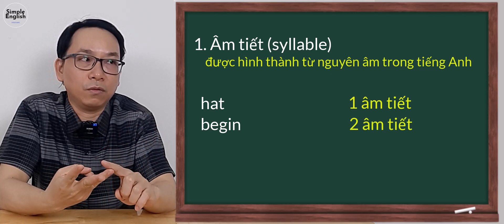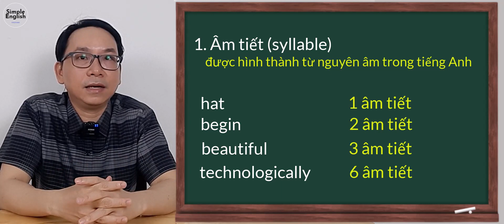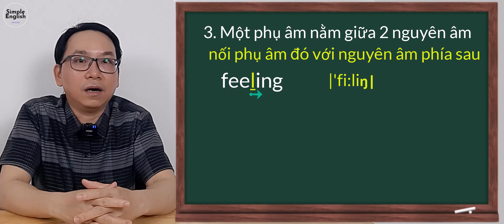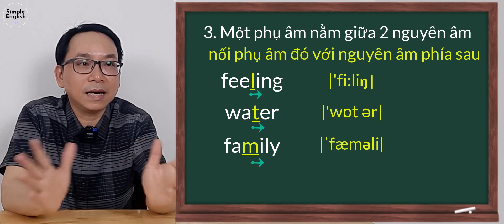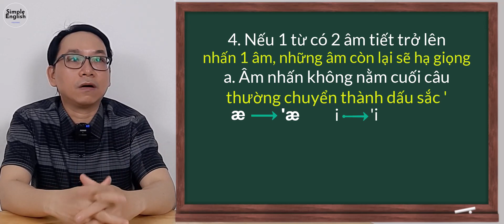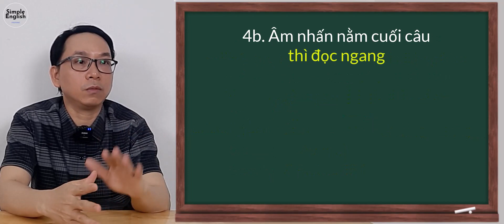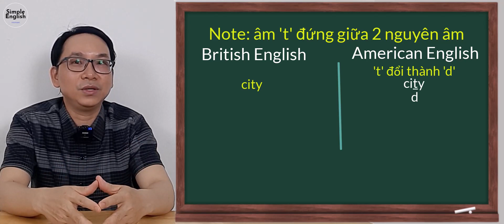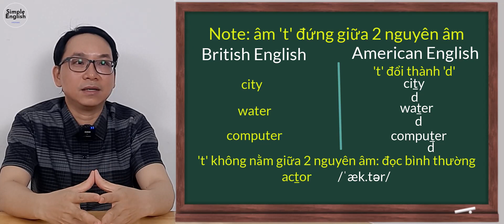How to read a word ? Cách đọc một từ như thế nào - Simple English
Simple English hướng dẫn các bạn đọc một từ như thế nào nhé.

My or Mine – Phân biệt tính từ sở hữu và đại từ sở hữu - Simple English